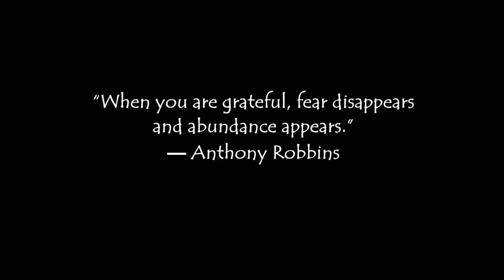cup of coffee 637---gratitude to Keywood Animal Clinic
To Keywood Animal Clinic:  Thank you, thank you, thank you!
To Matt at Carter's Pharmacy: thank you, thank you, thank you!
To any and all who took a moment to pray for our baby girl:  thank you, thank you, thank you!